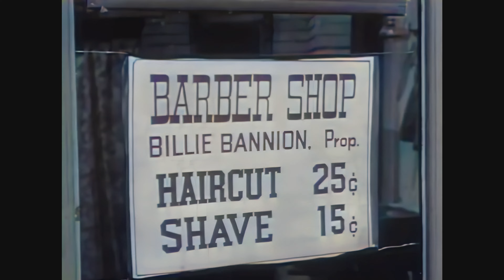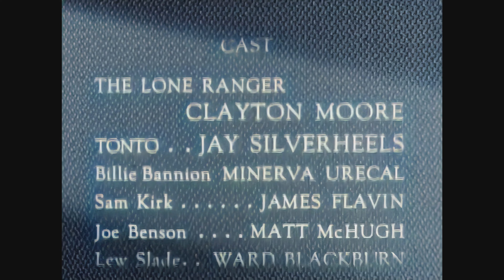The Lone Ranger. Billie the Great. Season 1. Episode 29. Colorize 4K restore.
A group of bank robbers arrives in Clarkesville and tangles with local barber 'Billie,' a gunslinging, fast-drawing, tough-talking woman. When they discover she has a large sum of money, they decide to steal it.

Bazooka Bunny up scaled this original Lone Ranger series footage with the latest AI up scaling and Colorize software to 4K.
Enter the Lone Ranger.
Season 01 Episode 29
Colour
Res: 3840x2160
Air date of episode: 30th March 1950
4K AI upscale / Colorize by Andrew Dymond